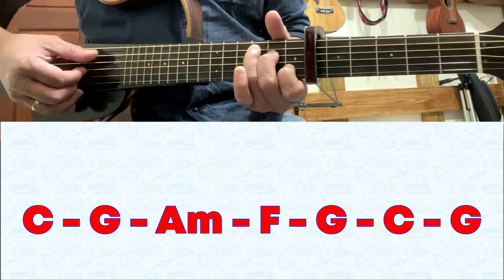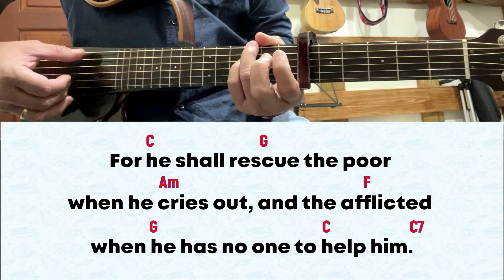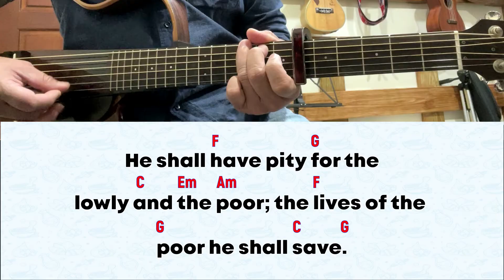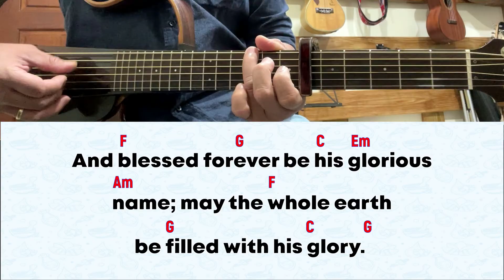for 18 December 2024 Misa de Gallo Mass | Psalm 72: Justice Shall Flourish In His Time, And....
for December 18, 2024 Mass | Simbang Gabi/ Misa de Gallo (C)

RESPONSORIAL PSALM:  Justice Shall Flourish In His Time, And Fullness Of Peace Forever.

1. O God, with your judgment endow the king,/ and with your justice, the king’s son;/ he shall govern your people with justice/ and your afflicted ones with judgment. (R)

2. For he shall rescue the poor when he cries out,/ and the afflicted when he has no one to help him./ He shall have pity for the lowly and the poor;/ the lives of the poor he shall save. (R)

3. Blessed be the Lord, the God of Israel,/ who alone does wondrous deeds./ And blessed forever be his glorious name;/ may the whole earth be filled with his glory. (R)